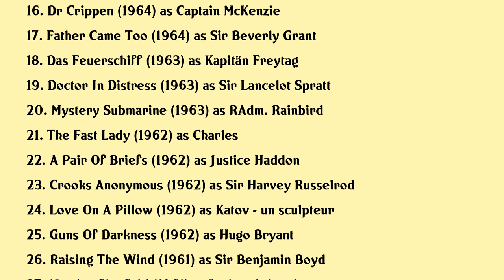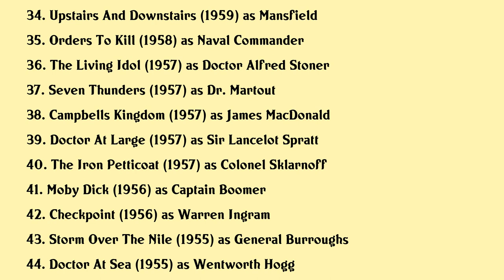James Robertson Justice Movies list James Robertson Justice| Filmography of James Robertson Justice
James Robertson Justice Full Movies List Filmography of James Robertson Justice

Latest movies of James Robertson Justice are:

1. Doctor In Trouble
2. Some Will Some Wont
3. Zeta One
4. Mayerling
5. Spirits Of The Dead
6. Chitty Chitty Bang Bang
7. Hell Is Empty
8. Two Weeks In September
9. Lange Beine Lange Finger
10. The Trygon Factor
11. Doctor In Clover
12. Lucy In London
13. You Must Be Joking
14. The Face Of Fu Manchu
15. Those Magnificent Men In Their Flying Machines Or How I Flew From London To Paris In 25 Hours 11 Minutes
16. Dr Crippen
17. Father Came Too
18. Das Feuerschiff
19. Doctor In Distress
20. Mystery Submarine

Complete list of movies acted by James Robertson Justice are in this video.

Please Comment down your favorite movie of James Robertson Justice